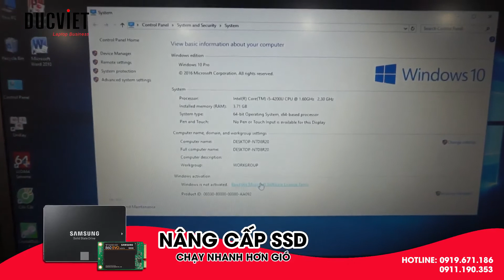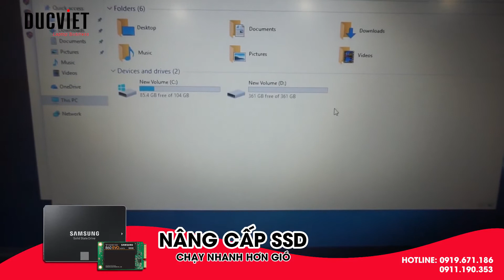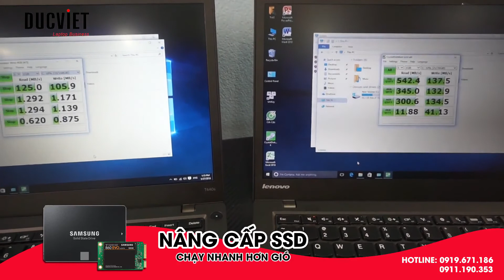Hỗ trợ nâng cấp SSD Test hiệu năng khi nâng SSD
Để nâng cấp chiếc máy thân yêu của mình nhanh mạnh hơn các bạn hay xem Video này nhé

Laptop Đức Việt chuyên laptop Nhập khẩu

cơ sở 2 : 186 Lê Thanh Nghị - Hai Bà Trưng - Hà Nội